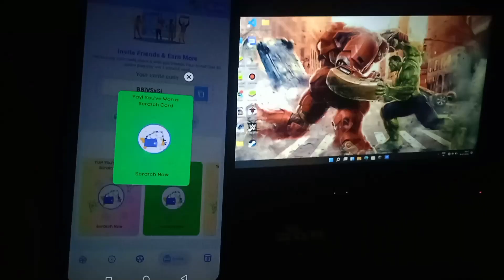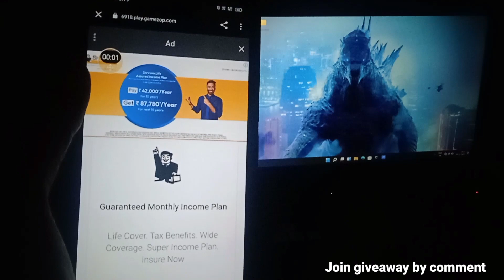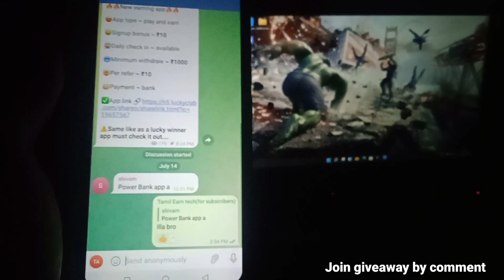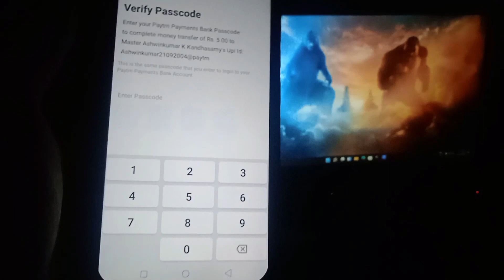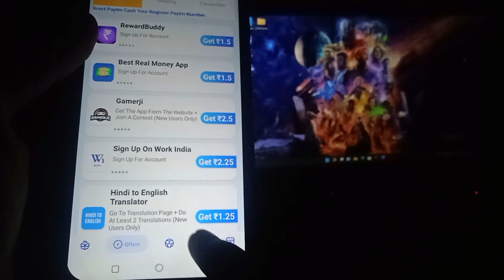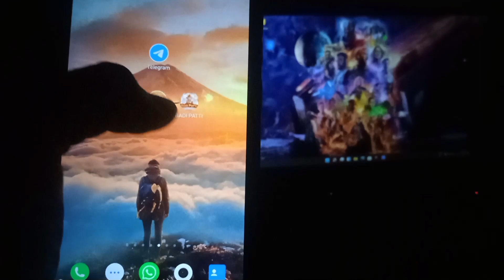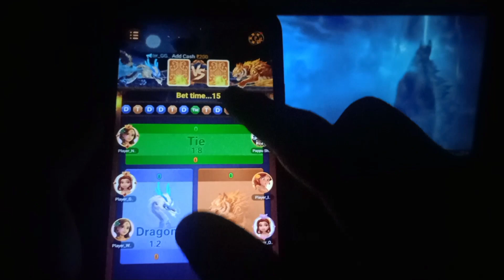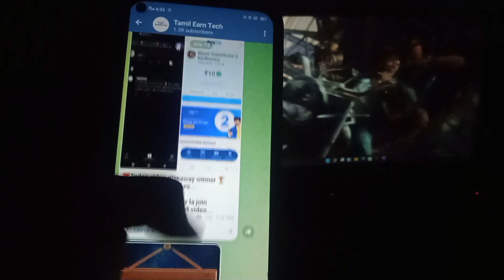😱என்னாது! 😨இது பண்ண மட்டும் போதும்மா💰₹1200 || play and earn money app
In This Video I Will Discuss About A New Money Earning App with all kind of payment proofs u can earn daily obe blv token with just daily only one click work with no Investment no refer and without working also so Everyone Must See And Earn Fast This Video Helps How To earn Money Online In Tamil and also Online Jobs At Home In Tamil & Earn Money Online In Tamil No invest online job this is 😱என்னாது! 😨இது பண்ண மட்டும் போதும்மா💰₹1200 || play and earn money app

Refer code▶▶BBjVSxSi 👈tap to copy for click the below link to direct post

🔴2nd App  link (₹200 Paytm cash)